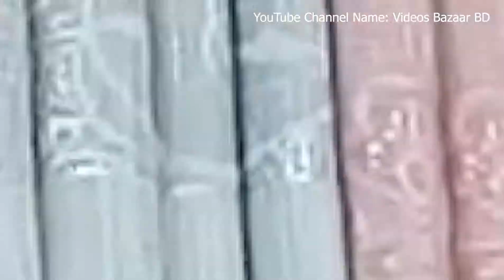🔥🔥সেরা পর্দা কালেকশন। Best curtain collection and price in Bangladesh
If you have anything to say,any questions or suggestions please let me know in the comment section.Thanks for watching the video.Please like and share this video if you enjoyed watching it.